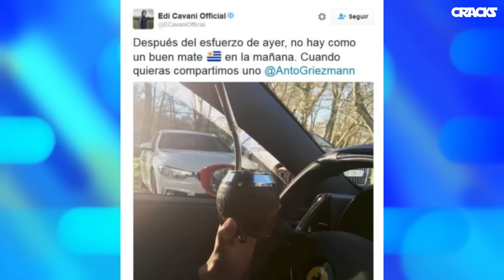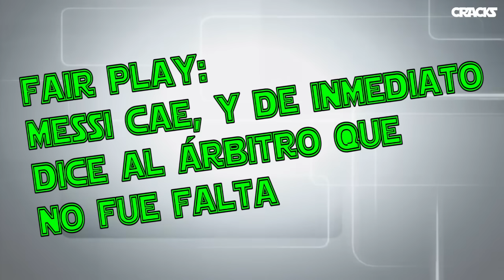MESSI PICHICHI | GRIEZMANN no quiere a CRISTIANO en su 2017 | Revelan la verdad del FICHAJE de POGBA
GRAN gesto de FAIR PLAY y DOBLETE de MESSI. CAVANI: “Quiero jugar con GRIEZMANN”. Chapecoense dice SÍ al Barcelona. NEYMAR ‘arma’ jugador ideal. ¿Por qué ‘Wanda Metropolitano', el nuevo estadio del Atleti?